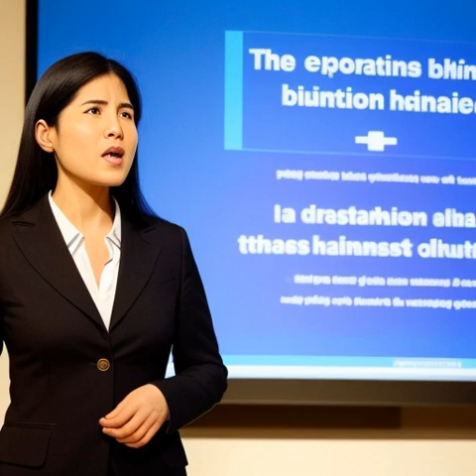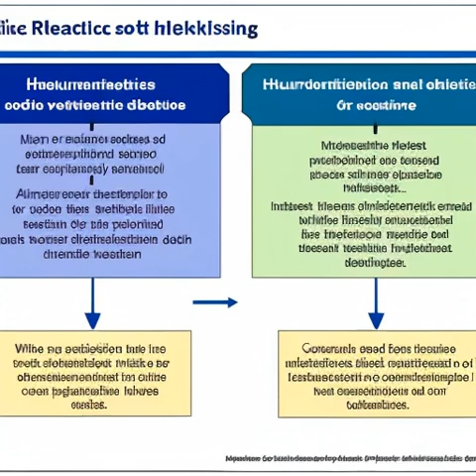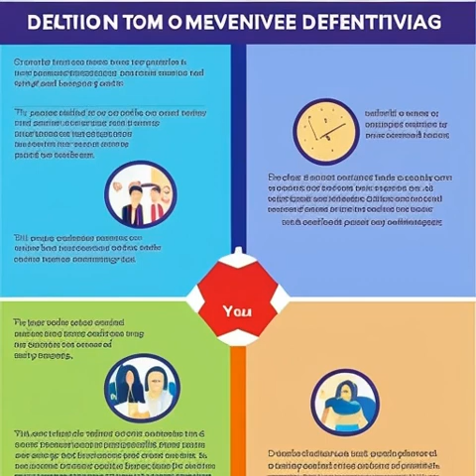The Intricacies of Human Decision Making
Welcome to our video on The Intricacies of Human Decision Making! In this video, we will delve into the complex world of human decision-making processes, exploring how our brains process information, the role of emotions and biases, and the factors that influence our choices.

We will discuss cognitive biases, heuristics, and various decision-making models, and explore how understanding these processes can lead to better decision-making in various aspects of life.

The first topic we will cover is the role of emotions and biases in human decision making. We will explore how our emotions can influence our decisions and how biases can affect our judgment.

Next, we will discuss cognitive biases and their impact on decision making. We will examine common biases such as confirmation bias and hindsight bias, and discuss strategies for overcoming them.

We will then look at heuristics and their role in decision making. Heuristics are mental shortcuts that can help us make decisions quickly, but they can also lead to errors in judgment. We will explore some common heuristics and their potential pitfalls.

After that, we will examine various decision-making models and their applications. We will discuss models such as the rational decision-making model and the bounded rationality model, and explore how they can be applied in different contexts.

Finally, we will provide strategies for improving decision making in different life domains. Whether you are making decisions in your personal life or in your professional career, we will provide tips and techniques for making better choices.

So, if you are interested in learning more about the intricacies of human decision making, then be sure to watch our video. We hope you find it informative and helpful in your own decision-making processes.